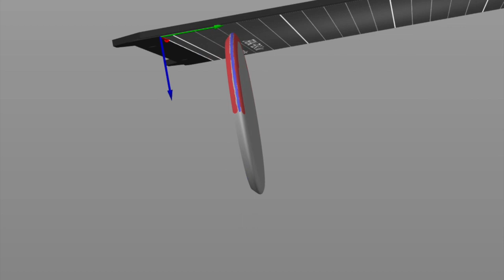Support Blockers and Enforcers for the Falcon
This 13-second video shows where the support enforcers and blockers need to be placed to get good prints with organic supports.

Here is a page that shows the end result of using these enforcers and blockers with organic supports

This disc in this video is:
The Falcon (9 grams, 78mm diameter and 5 mm thick).  You can download the step file and 3mf file

I'm using the PrusaSlicer 2.6 Alpha 5 app on a mac.  You can use PrusaSlicer with any 3D printer, not just with Prusa Research printers.